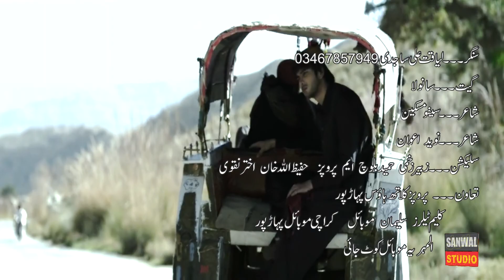New Songs Saraiki 2020 Liaqat ali Sajdi New Saraiki & Punjabi Song 2020 Full HD Video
All Songs Of Wedding Song, Punjabi Song, Seraiki Song, Urdu Song, Hindko Songs, Pashto Songs, Video Songs,
Audio Songs, Pakistani
Shafi Wata Khelvi, Gul Tari Khelvi, Akram Rahi, Ejaz Rahi, Shafaullah Khan Rokhri, Atta Muhammad Niazi, Ahmed
Nawaz Cheena, Malik Ali Malkoo, Munir Awan, Shakeel Awan, Naeem Hazara, Afshan Zebi, Afshan Zaibi, Tariq
Hazara, Anmol Sial, Muhammad Basit Naeemi, Shahzadi Irum Sial, Ahmed Khan Malang, Basheer Ahmed Choki
Bhagat, Alam Lohar, Arif Lohar, Ajmal Sajid, Amjad Nawaz Karloo, Iqbal Khichi, Rizwan Sohna, Wajid Ali Baghdadi, new saraiki songs 2020
Noor Jahan, Nusrat Fateh Ali Khan, Rahat Fateh Ali Khan, Muhammad Hussain Bandial. Kousar Japani, Yasir Niazi,
Zafar Abass Jani, Irshad Hussain Taidi, Mazhar Shahzad Taidi, Hazara Singh Ramta, Shoukat Lohar, Naseebo Laal, 2020
Nooran Laal, Nooran Sister, Shahzada Asif, Shamsher Ali Malangi, Inayat Hussain Bhatti, Masood Rana, Naheed
Akhtar, Munni Begum, Malik Saeed Hazara, Ibrar Ul Haq, Riaz Mahi, Naseem Begum, Mussarat Nazir, Shoukat
Raja, Sharafat Ali Khan, Khurram Shahzad Khan, Mahia Shaikh, Saleem Akhtar Saleemi, Zaman Hussain, Zahida
Nathli Wali, Saien Akhtar Hussain, Uzma Malik, Saima Khan, Saima Manzoor, Shazia Manzoor, Shazi Khushk,
Ashraf Litti, Ghulam Ali Tahli Mangaini, Azhar Abass Khushabi, Ashraf Mirza, Riaz Saqi, Safia Jaan, Gawan Mahiay,
Dhol Geet, Loke Geet, Sad Songs, Dohray Mahiay, Dohraye Mahiye, Tappay, Trailers, Wedding Song, Punjabi Song,
Seraiki Song, Urdu Song, Hindko Songs, Pashto Songs, Video Songs, Audio Songs, Pakistani Cultural Ssongs, Folk
Songs, Are Available On This Channel.Seraiki is the most widely spoken language in Pakistan and the first languageList of Bollywood films of 2020 List_of_Bollywood_films_of_2020
Upcoming Hindi Movies 2020
main Seraiki speaking areas are Multan, Bahawalpur, Dera Ghazi Khan, Dera Ismail Khan and most parts of
Sargodha division. Seraiki is also spoken widely in Sindh and Baluchistan provinces of Pakistan. Muhammad Niazi,
Ahmed Nawaz Cheena new sariki songs 2020, Malik Ali Malkoo, Munir Awan, Shakeel Awan, Naeem Hazara, Afshan Zebi, Afshan Zaibi, 2020
Tariq Hazara, Anmol Sial, Shahzadi Irum Sial, Ahmed Khan Malang, Basheer Ahmed Choki Bhagat, Alam Lohar, Arif 2020
Lohar, Ajmal Sajid, Amjad Nawaz Karloo, Iqbal Khichi, Rizwan Sohna, Wajid Ali Baghdadi, Noor Jahan, Nusrat Fateh
Best Of Zafri Khan and Abida Baig New Pakistani Stage Drama Full Comedy Clip | Pk Mast
Ali Khan, Rahat Fateh Ali Khan, Muhammad Hussain Bandial. Kousar Japani, Yasir Niazi, Zafar Abass Jani, Irshad
Hussain Taidi, Mazhar Shahzad Taidi, Hazara Singh Ramta, Shoukat Lohar, Naseebo Laal, Nooran Laal, Nooran 2020
Sister, Shahzada Asif, Shamsher Ali Malangi, Inayat Hussain Bhatti, Masood Rana, Naheed Akhtar, Munni Begum,
Malik Saeed Hazara, Ibrar Ul Haq, Riaz Mahi, Naseem Begum, Mussarat Nazir, Shoukat Raja, Sharafat Ali Khan, new songs 2020
Khurram Shahzad Khan, Mahia Shaikh, Saleem Akhtar Saleemi, Zaman Hussain, Zahida Nathli Wali, Thora Sa Haq Episode last ARY Digital Drama 2020
Mangaini, Azhar Abass Khushabi, Ashraf Mirza, Riaz Saqi, Safia Jaan, Gawan Mahiay, Dhol Geet, Loke Geet, Sa
Songs, Dohray Mahiay, Dohraye Mahiye, Tappay, Trailers, Mr. Zulfiqar Ali Zain Computers and movies,National sound
serves, Star Movies, Demand Movies, Muskan Movies, Shaheen cd center, Shaheen sound serves Bhakkar,
Gull,Bhatti,sheery, Qadri,Zafar,Mehria,Majeed,Riyasat, new saraiki urdu pakistani songs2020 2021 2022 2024
Saday Nal Topi - "Mushtaq Ahmed Cheena" - Latest Song 2020 - Latest Punjabi And Saraikiattaullah esakhelvi
attaullah esakhelvi Attaullah Esakhelvi & Sanwal Esakhelvi, Sab Maya Hai, Coke Studio Season
Mushtaq Ahmed Cheena - Latest Song 2020 SIXY MUJRA 2020
Punjabi xxx movie
Raanjhana (Full Song) New Punjabi Song 2020